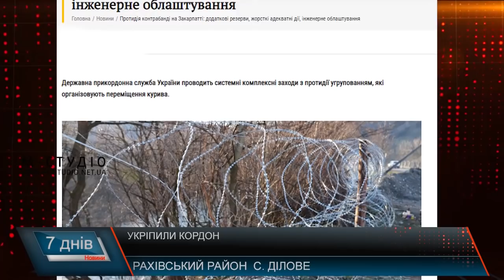Укріплення кордону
На Закарпатті прикордонники встановили загороджувальний паркан та облаштували малопомітні перешкоди вздовж українсько-румунського кордону. Нагадаємо, останнім часом контрабандисти активізувалися, чималого розголосу набула справа, коли під час виконання службових обов’язків, збив і переїхав злочинець. Офіцер Вадим Березенський загинув.